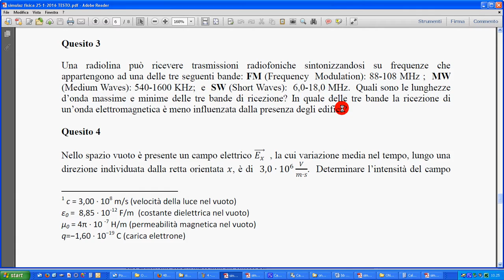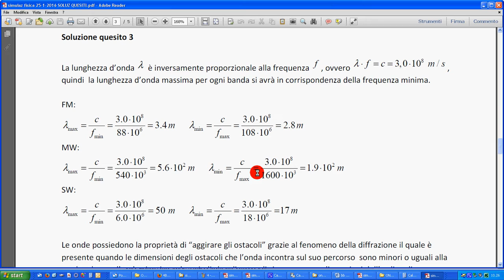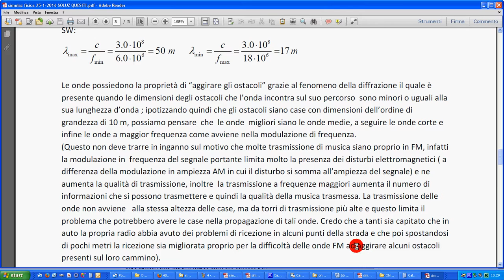quesito simulaz onde FM, MW, SW